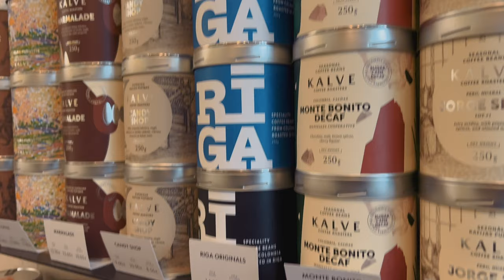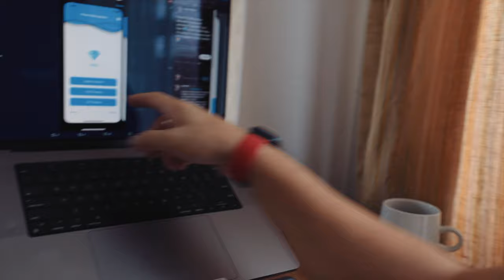Should Programmers use Stack Overflow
Stop copy-paste code and start thinking. Thank me later :)

My Programming Setup:
▸ Favorite mouse
▸ Monitor Light bar
▸ Microphone: Mic
▸ 16” MBP M1Pro 16GB Ram 1TB SSD

▸ Vlogging Microphone
Lights:
▸ Great affordable light that I use in videos